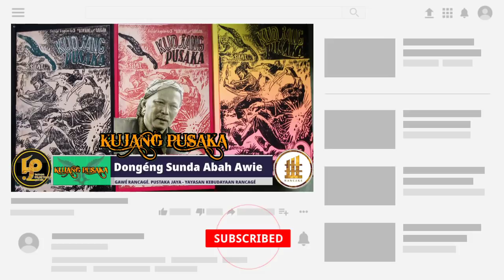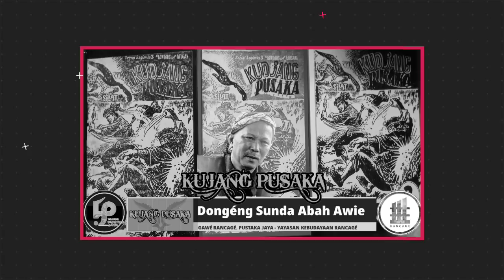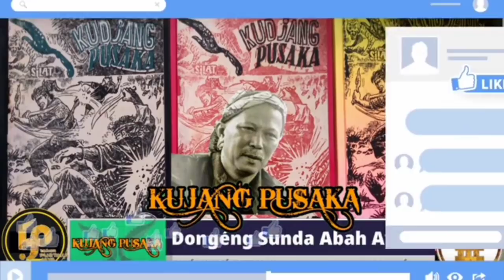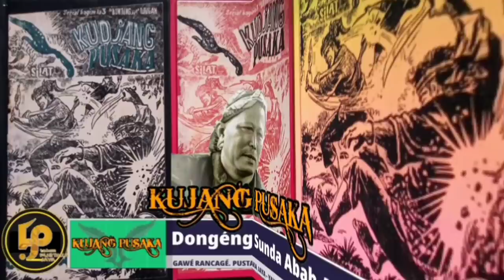Dongéng Sunda Abah Awie. KUJANG PUSAKA - Séri ka 08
Dongéng Sunda Abah Awie - KUJANG PUSAKA Yasana Bok S.Sukandar